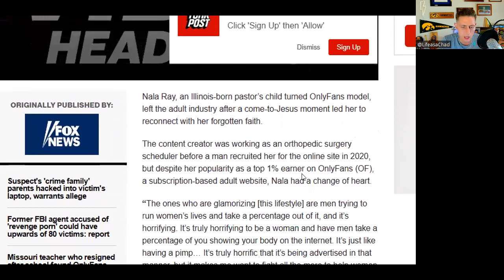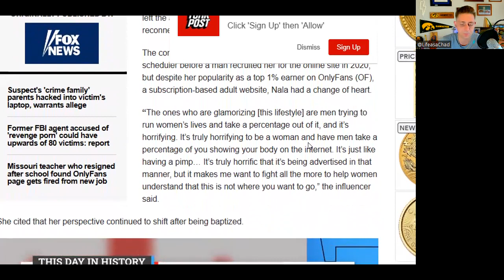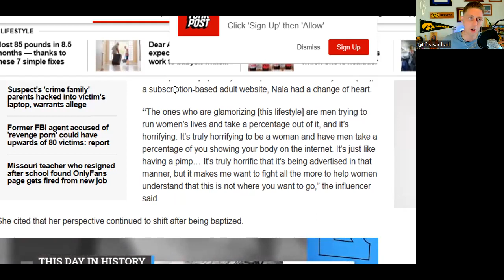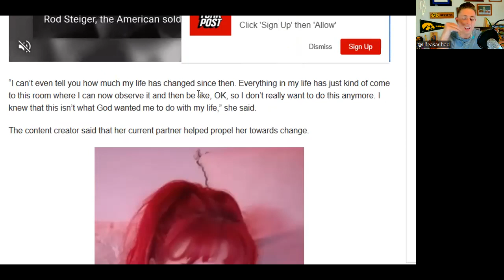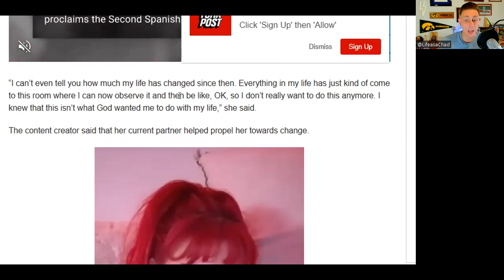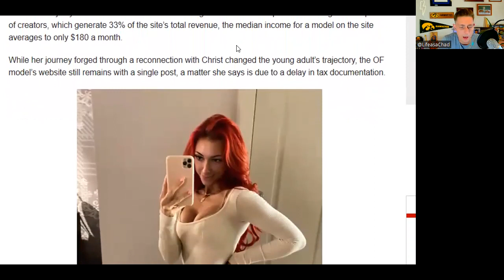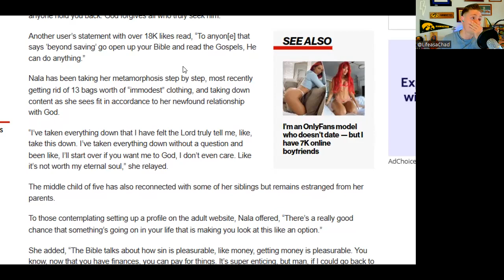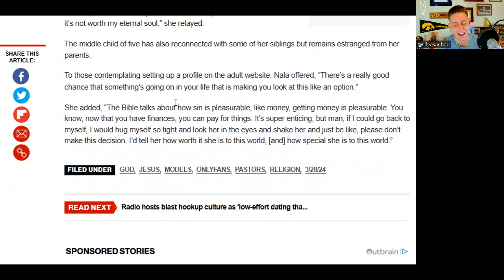Can a Tiger Shed it's STRIPES??? Is OF Creator Nala Legit in Her CONVERSION to Christ?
In this video I react to Nala converting to Christianity